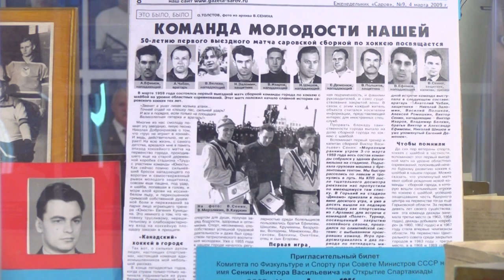Первые шаги в спорте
Выбор детской спортивной секции - сложный вопрос для многих родителей. Как подобрать вариант, который понравится ребёнку и поможет привить ему любовь к здоровому образу жизни?